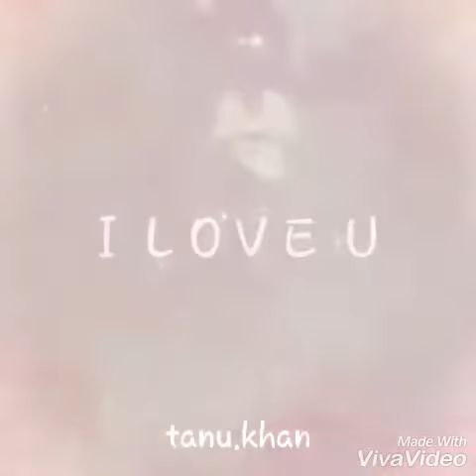High end gadi...tanu.khan